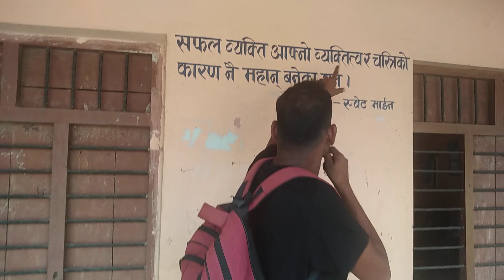Ground zero Visit in Rautahat school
Rautahat Visit